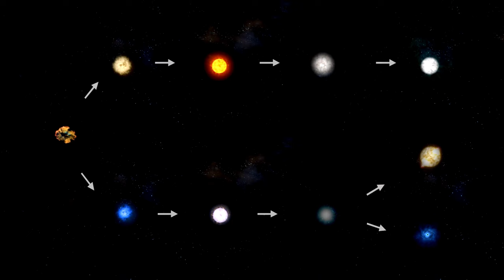Kaluza-Klein Theory: The Unification of Gravity and Electromagnetism Explained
Explore the fascinating world of Kaluza-Klein Theory, a groundbreaking concept that attempts to unify gravity and electromagnetism within a higher-dimensional framework. In this video, we'll delve into the origins of the theory, its implications for modern physics, and how it paved the way for advancements in string theory and other unified theories. Whether you're a physics enthusiast or just curious about the universe, this video will help you understand one of the most intriguing ideas in theoretical physics.